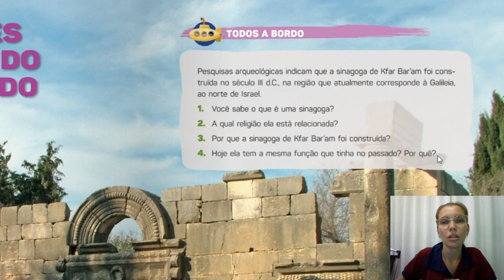5º ano - F1 - História - aula 4 de 13/04